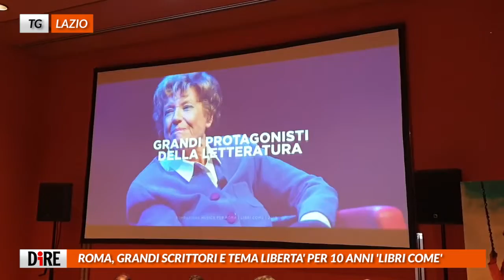Tg Lazio, edizione del 4 marzo 2019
PRIMARIE PD, ZINGARETTI SBANCA ROMA CON 80% CONSENSI
CAPANNELLE, OPERAI IN PROTESTA SALGONO SU TORRI ILLUMINAZIONE
AMATRICE, STANZIATI 70 MILIONI PER COMPLETARE RIMOZIONE MACERIE
ROMA, GRANDI SCRITTORI E TEMA LIBERTA' PER 10 ANNI 'LIBRI COME'